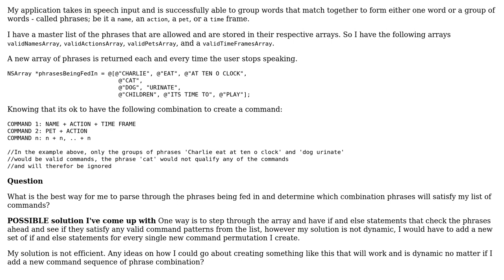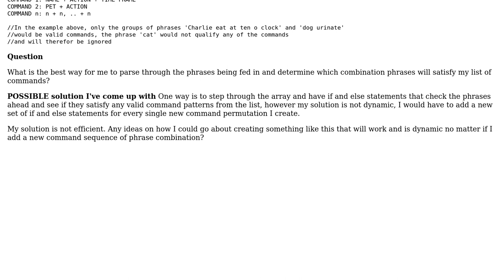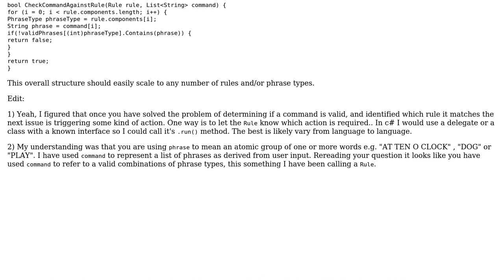detect if a combination of string objects from an array matches against any commands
Software Engineering: detect if a combination of string objects from an array matches against any commands

With thanks & praise to God, and with thanks to the many people who have made this project possible! | Content (except music & images) licensed under CC BY-SA | Music | Images & others | With thanks to user Pavan user Kelly Thomas and the Stack Exchange Network Trademarks are property of their respective owners. You are responsible for your own actions.